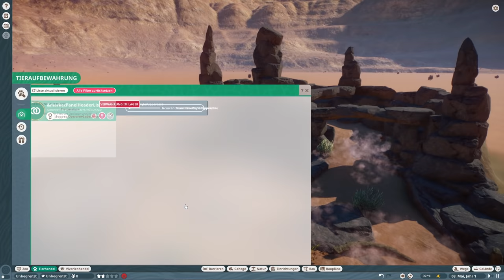DINOSAURIER und URZEIT-KREATUREN in Planet Zoo! - Planet Zoo Mods